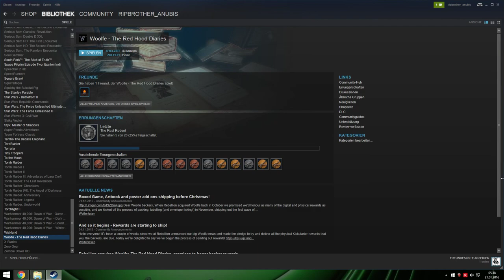Woolfe - The Red Hood Diaries #5 Der Trottel (Fänger) von Roggen (Boss fight)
Woolfe - The Red Hood Diaries #5 Der Trottel  (Fänger) von Roggen